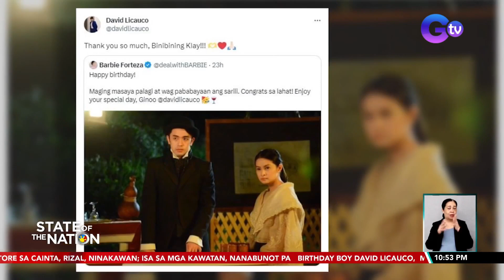Apo Hiking Society, magko-concert sa kanilang 50th anniversary | SONA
Kilig overload ang birthday greeting ni Barbie Forteza sa ka-loveteam na si David Licauco! Ang OPM legend naman na Apo Hiking Society, magko-concert sa kanilang 50th anniversary! May report si Cata Tibayan.